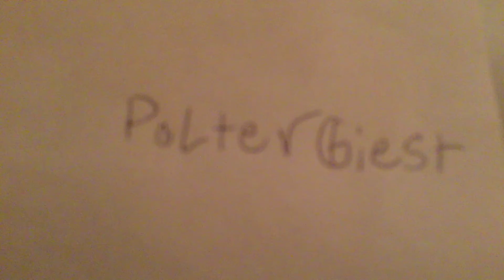Terror Tales - Poltergeist | S.1 E.3 | Scary Horror Short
Episode Description: Ennard is a good little kid, One day he and his mother were setting up for Halloween 🎃. But then when Ennard goes to the bathroom and here noises, Bloddy words and one twisted Tv 📺  who in haunted by one evil poltergeist.

Troll

Episodes now running through Oct. 31